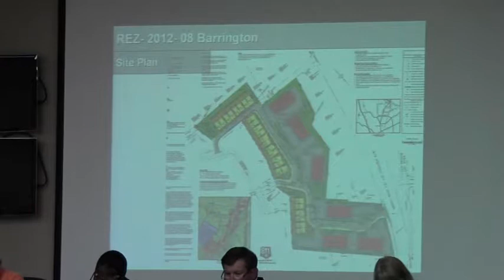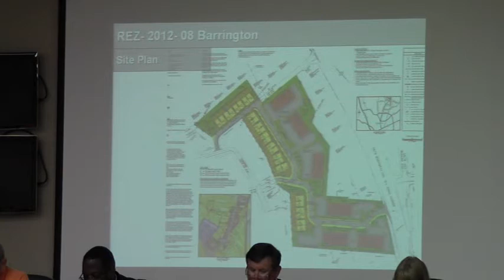5. REZ-2012-08 Barrington - Bemiss Road, Sara Road, Mac Road - GLPC 20120730 - (1)